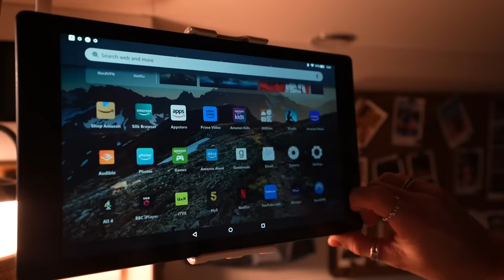Our campervan road trip in IRELAND begins - ferry from UK to Ireland 🇮🇪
and get the two year plan with a huge discount plus 4 months extra! It’s risk free with NordVPN’s 30 day money back guarantee!

FULL TIME VAN LIFE BEGINS - with a stupid MISTAKE! Taking our campervan to Ireland on a ferry.

This week we are finally back to van life and after selling our house, will be living in a camper van full time. Our big adventure starts by catching a ferry to Ireland, as we head off with our dog and cat, potentially in search of an off grid home as we plan to look at remote cottages whilst we are here.
As usual, it doesn't quite go to plan as we make a rather silly error getting to the ferry, in fact, we nearly didn't make it to Ireland at all! Join us as we wild camp our way across Ireland, visiting the famous wild Atlantic way, and many other hidden gems we are hoping to fine here. Who's excited to come on this road trip/house hunt with us? Let us know by dropping us a comment in the comments section and what you'd like to see along the way!

Hopefully you are enjoying this European travel series as much as we are and we are managing to show you just some of the stunning landscapes that Ireland has to offer in this Irish travel vlog.